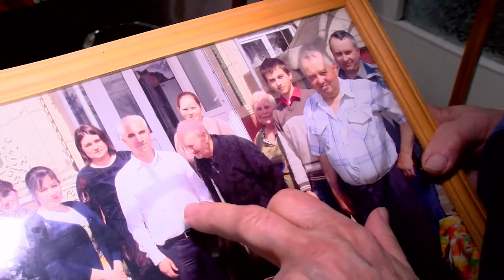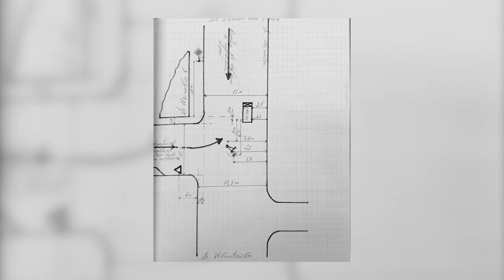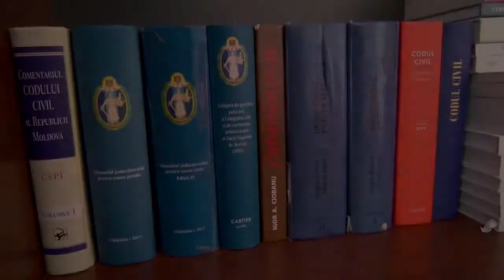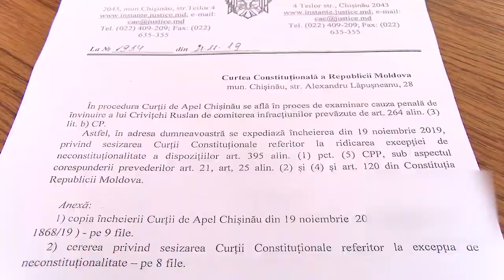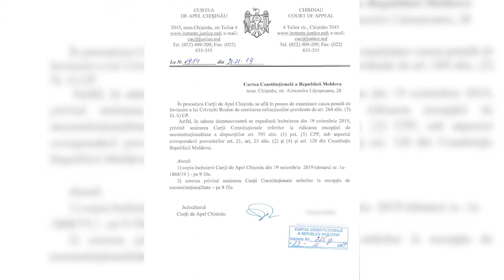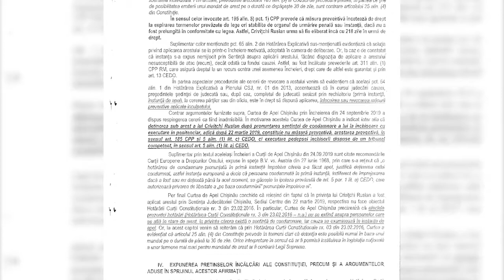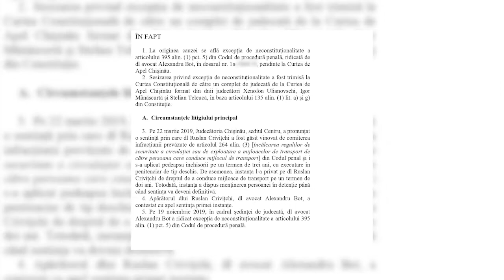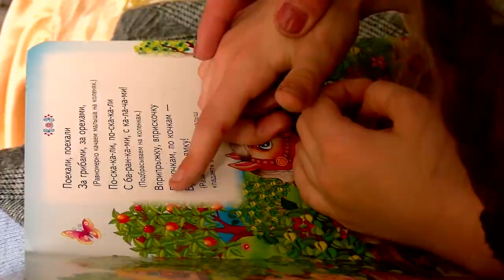Fără Retuș : Ruslan Crivițchi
La data de doi mai 2018 aproximativ la ora 17 cetățeanul Ruslan Crivițchi aflîndu-se la volanul unui automobile, pe strada Uzinelor 6 a comis un accident rutier.